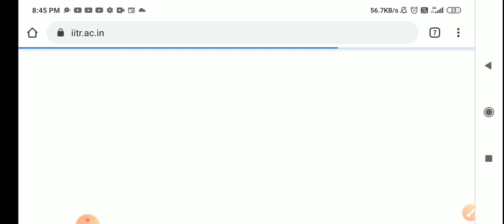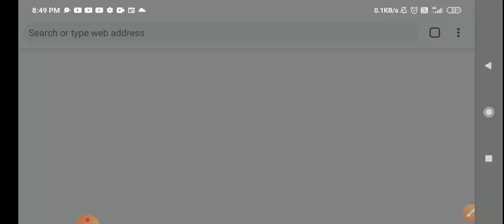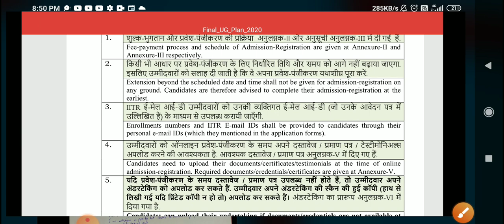JoSAA ROUND 6 RESULT OUT | What Next? NIT+ or IIT or NO SEAT ALLOTTED Ab AAGE KYA KARE? Apply CSAB?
Video Include : 👇👇👇
1. What Next After JoSAA 6th Round? 3 Possibilities EACH EXPLAINED
2. Should I Participate in CSAB 2020?

🔴Telegram Channel Name : Shobhit Pal
First Download Telegram App (From Playstore) and search Shobhit Pal. you will get all important documents of Josaa here at one Place including List of this 20 documents required at the time of admission, josaa business rule, josaa round 1 & 2 cut off, csab all important infomation etc.